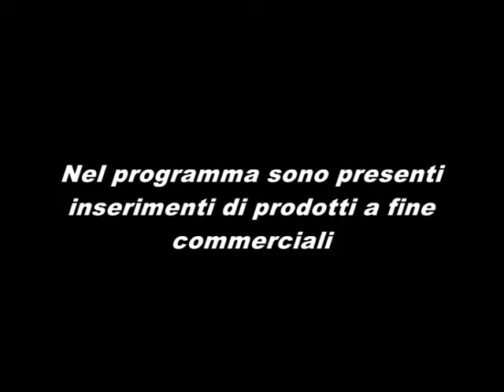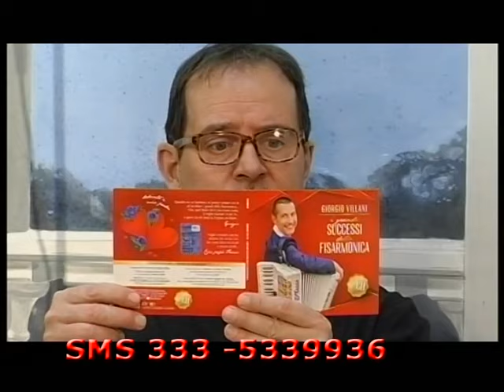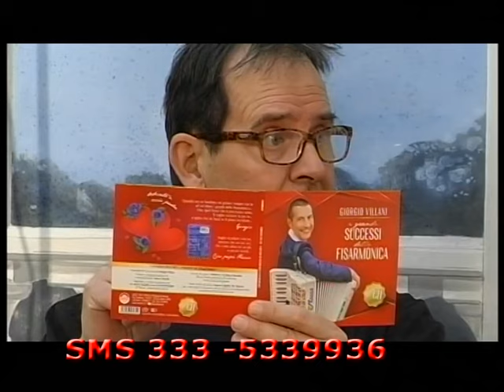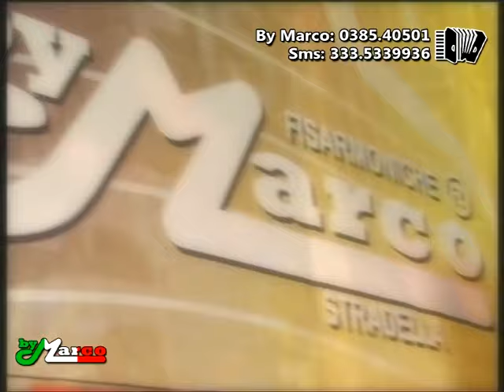Fisarmonicando tv - FISARMONICANDO 17° puntata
Nonostante le limitazioni causa Covid ,   Fisarmonicando continua ad andare in onda con Marco e Claudia , sperando di portare nelle vostre case un pizzico di allegria .